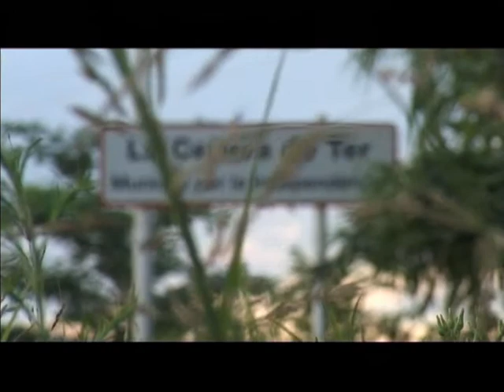Xevi Vilaró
La Galera De Ter, Girona, 1975
Artista adscrit dins d’un nou art realista però alhora màgic i il·lusori, perquè no es limita a enquadrar paisatges urbans o escenes humanes, sinó que transforma la nostra quotidianitat en quelcom subtil i personal. Plantejaments aparentment senzills que proveïts d’una recurrent suggestió ens endinsen en la solitud i la identitat humana. Els seus treballs més recents són atmosferes inquietants on el buit estàtic del paisatge és l’escenari de personatges inexpressius sense rostre, privats de sentiments i de personalitat. Entre els anys 2000 i 2002 fou mereixedor del primer premi del concurs internacional de pintura jove de la Galeria Artitude de París, del primer premi de la Galeria Siglo XXI de Camprodon. I guardonat amb el primer premi en el Saló de Sant Joan i el segon premi de pintura del Cercle de Belles Arts de Lleida.